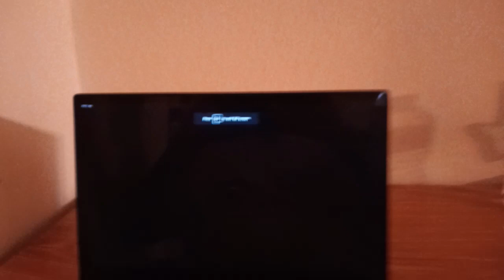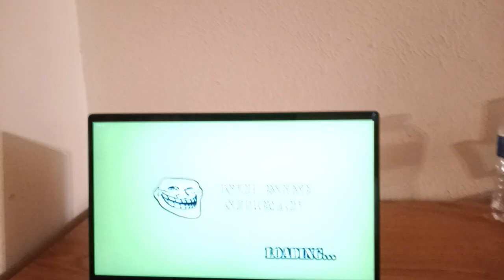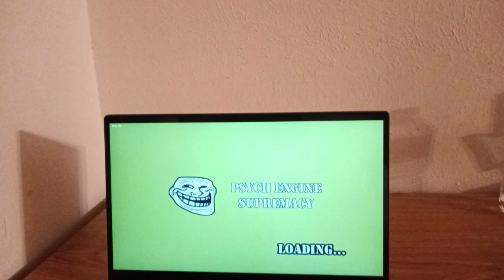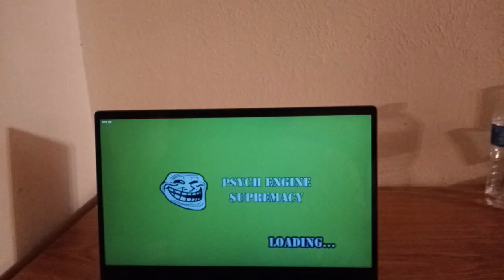Friday Night Funkin: Alfie vs. Filip! (Skalloween Spectracle)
A mod of Friday Night Funkin where Alfie and Filip team up to put together a Halloween musical show, then BF shows up.

Songs:
Eleventh hour
Superduperstitious
All saints scramble